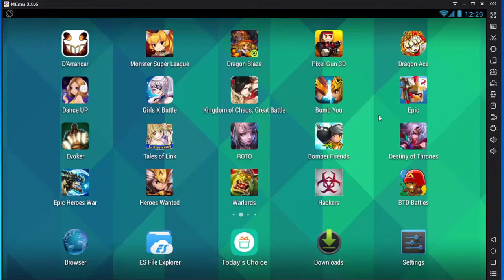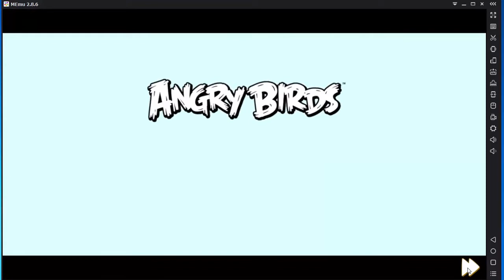How to Play Angry Birds Epic RPGs on Pc with Memu Android Emulator (Nov 2016)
How to Play Angry Birds Epic RPGs on Pc with Memu Android Emulator

simple step

1. Download Install Memu Latest

2. install Angry Birds Epic RPG on Memu

3. run the game